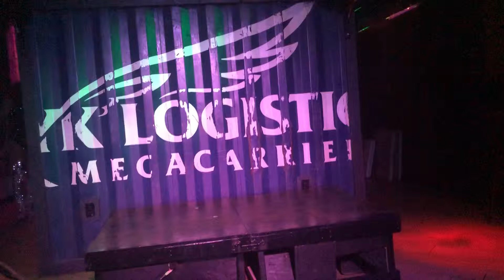Bella Aldama as Lorena Herrera - FLASH @ The Port Bar